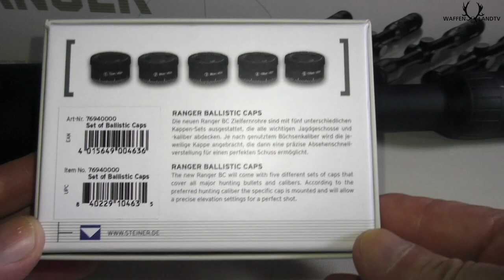Unpacking a Steiner Ranger riflescope 4-16x56 BC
This is my new riflescope, a Steiner 4-16x56 BC illuminated.
It has a Ballistic control (BC) with bullet d‍rop compensation.
Ballistic Control turrets for the elevation adjustment.
In the next upcoming videos, we will mount it on a rifle, and zero it in with BC.
Gamsjagd 2019 Muffelwidderjagd 2019
chasse au chamois
chasse au mouflon